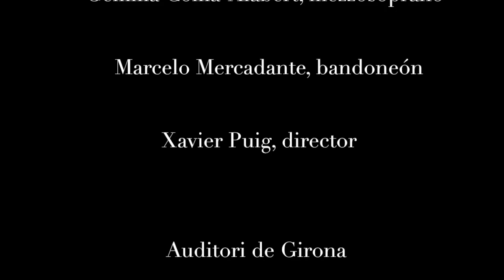MISATANGO, Martín Palmeri/ Dir. Xavier Puig, Gemma Coma-Alabert mezzo, Marcelo Mercadante bandoneón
Misa a Buenos Aires
Misa Tango de Martín Palmeri
Cor de Cambra de l´Auditori Enric Granados de LLeida
Orquestra de Girona
Gemma Coma-Alabert, mezzosoprano
Marcelo Mercadante, bandoneón
Xavier Puig, director
Auditori de Girona
21/05/2022

00:00 Kyrie
07:04 Gloria
12:28 Credo
22:29 Sanctus
25:40 Benedictus
28:39 Agnus Dei